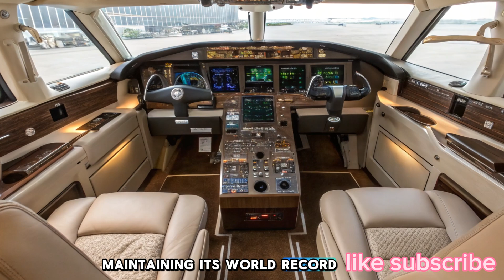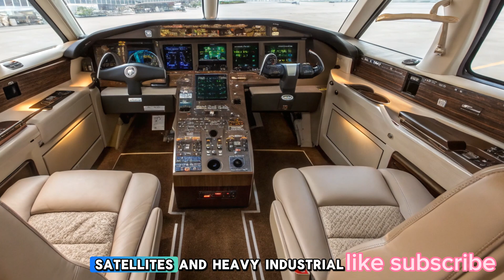Antonov An-225 Mriya 2025 – The World’s Largest Aircraft Returns!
The Antonov An-225 Mriya, the world’s largest cargo aircraft, is making a comeback in 2025! After being heavily damaged, efforts have been made to restore this engineering marvel. With its massive payload capacity, six-engine power, and unmatched aviation legacy, the An-225 remains an icon in the skies. But what’s new in the 2025 version?

In this video, we cover: ✈️ The Restoration & Future Plans ⚙️ Aircraft Specs & Performance 💡 History & Importance of the An-225

Do you think the Antonov An-225 should return to the skies?